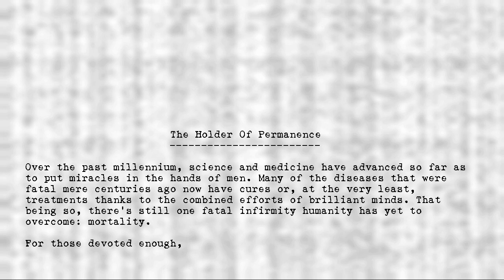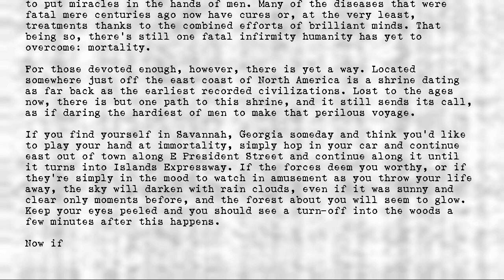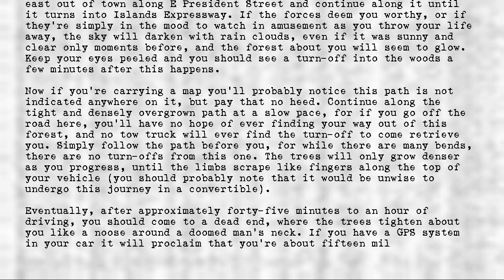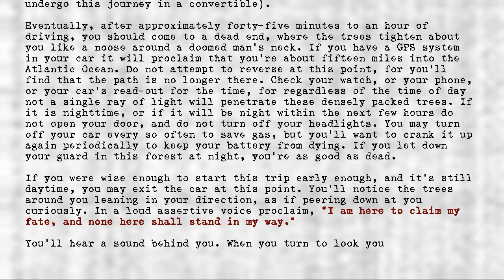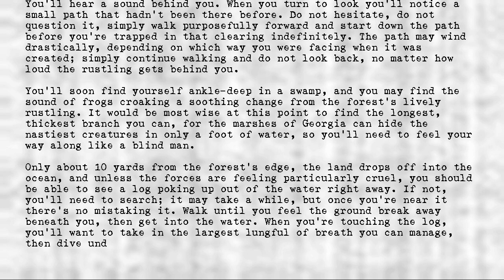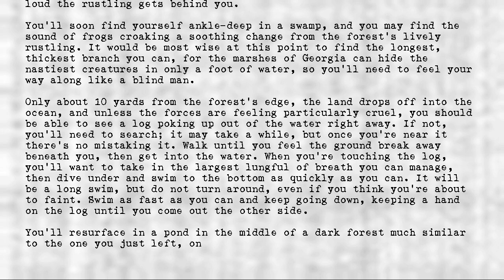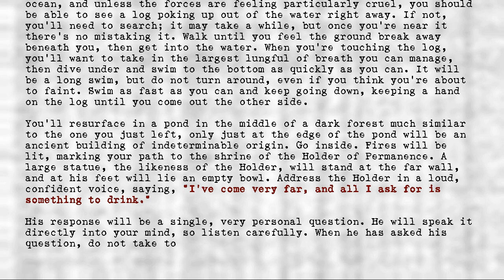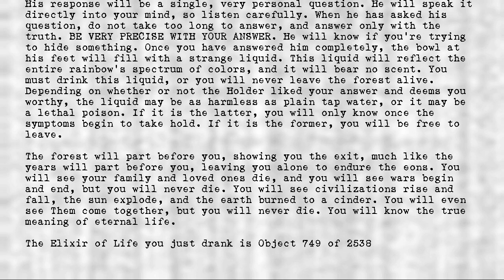Legion's Objects - Holder of Permanence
Title: Holder of Permanence